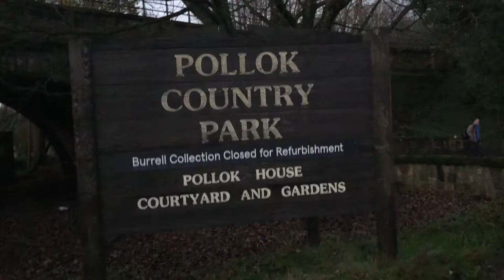VLOGMAS DAY 6: REINDEER HUNTING IN GLASGOW | Holly Munyu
Vlogmas day 6: Adventure time in Glasgow, exploring pollock house park and stalking reindeer..

I'd like to say a special shout out to Miss Rona for shutting the whole country down. Can you imagine the calibre of content I could be bringing you, we're we allowed to roam free?? Jk, Jk it would be the same. That's on me for being a hermit.